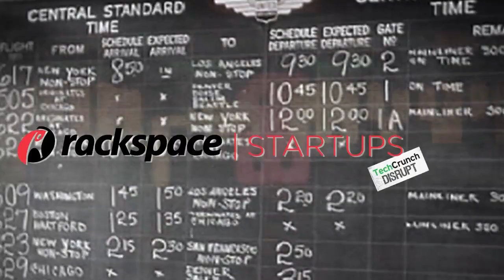CrowdOptic: Analyzing Where People Point Their Devices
CrowdOptic's patented technology (U.S. Patent No. 8,527,340) analyzes where people point their mobile and wearable devices to identify activity hot spots, engage users with contextual applications, and curate social media content.

CrowdOptic uses real-time sensor data from electronic devices and its own patented CrowdOptic algorithms to identify and track where devices are aimed (focus) and to identify groups of people with the same focus (clusters). CrowdOptic technology, which includes sensor data smoothing, EXIF data mining and focal analytics, is instantly deployable in a range of mobile applications and technology environments to enhance broadcasting, security, social media sharing and advertising.